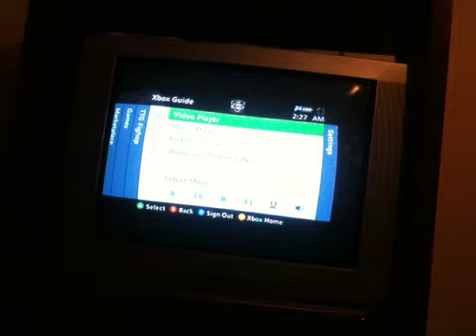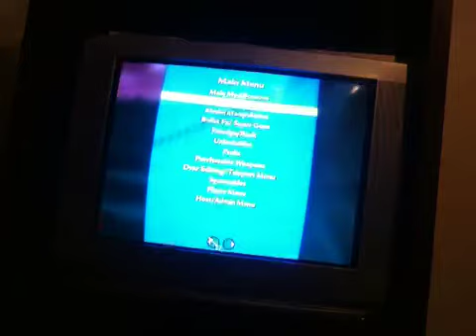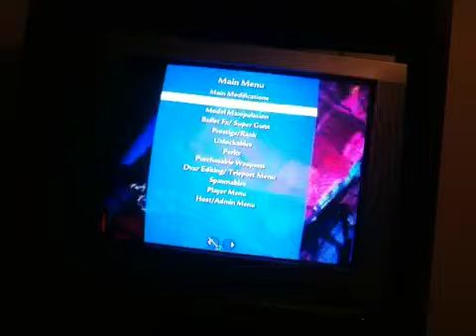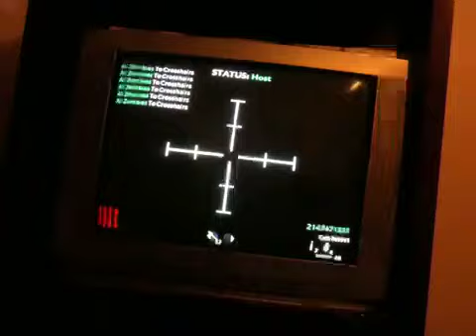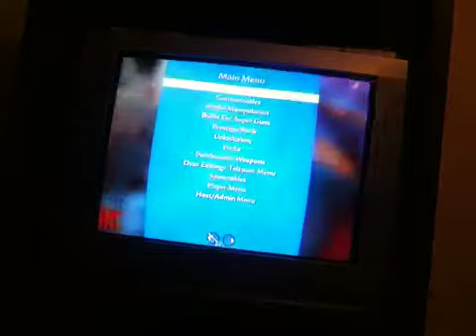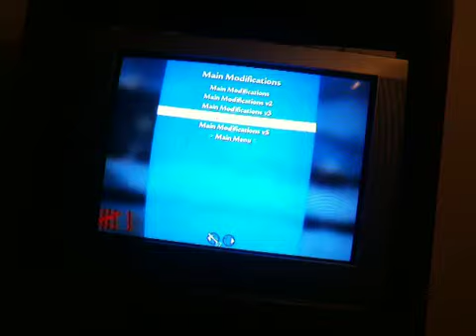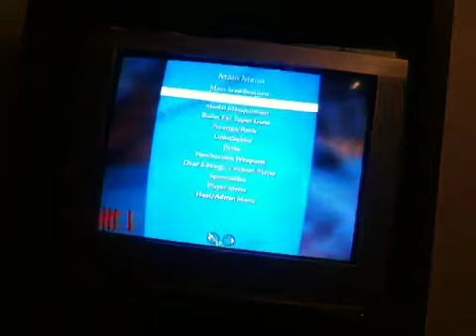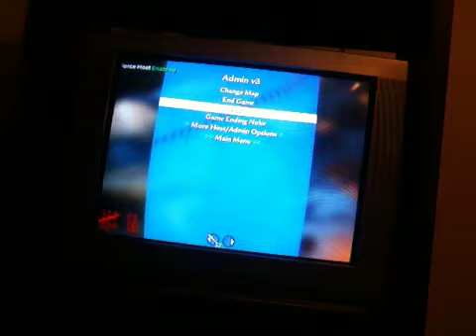COD WaW: Motion Flex v2 Gameplay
GT: TTG Fighop
I host for free!